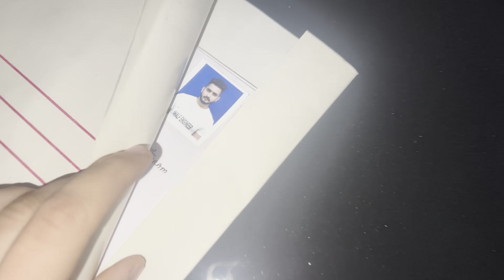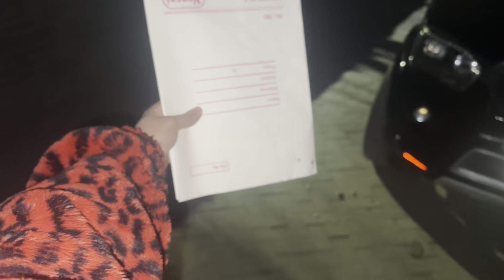Manish Karvayega Mere Bachpan Ka Sapna Pura